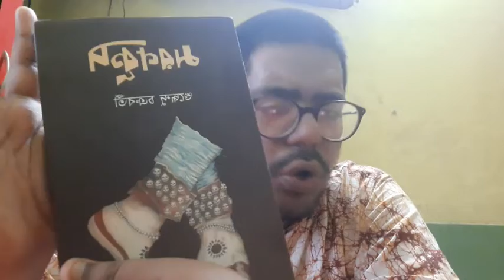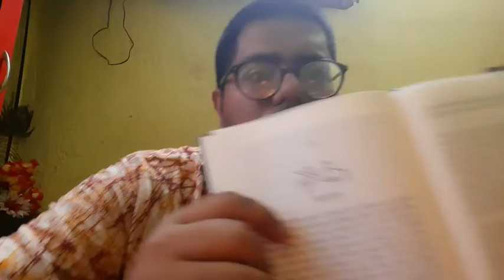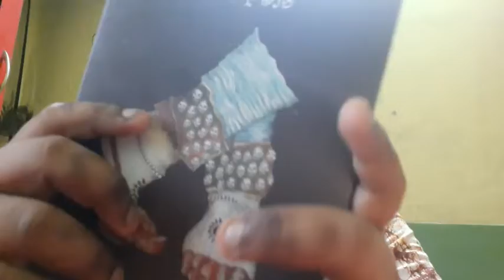book review. Suddhendu Chakraborty- Marankup.